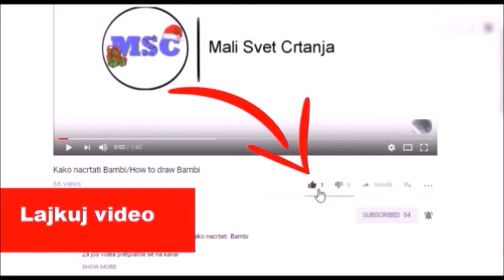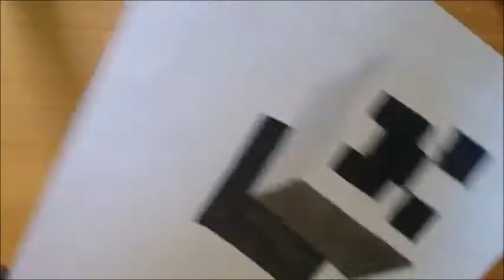How to draw 3d floating Creeper (MINECRAFT)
Cao u ovoj epizodi cemo vam pokazati kako da nacrtate cripera u 3d!

Za jos videa pretplatite se na kanal!